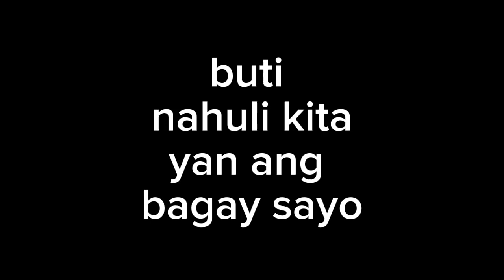buti nahuli ka 😅